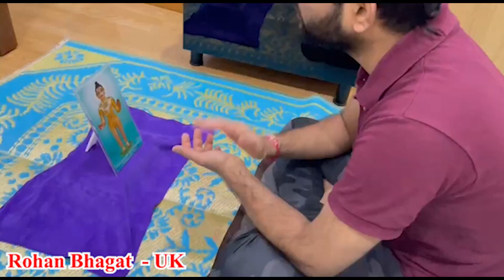Akhand Dhun By Loyadham Parivar Bhakto - Part 3